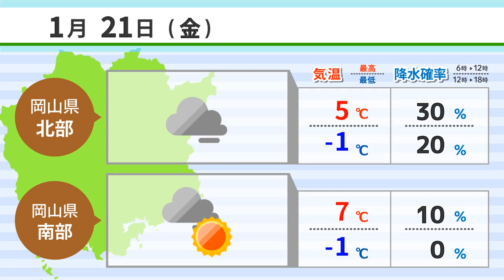【１月２０日】坪田譲治文学賞に乗代さん ＡＩアナＮＥＷＳ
1,坪田譲治文学賞に乗代さん
2,大寒 岡山県内厳しい冷え込み
3,岡山市が公民館など臨時休館へ